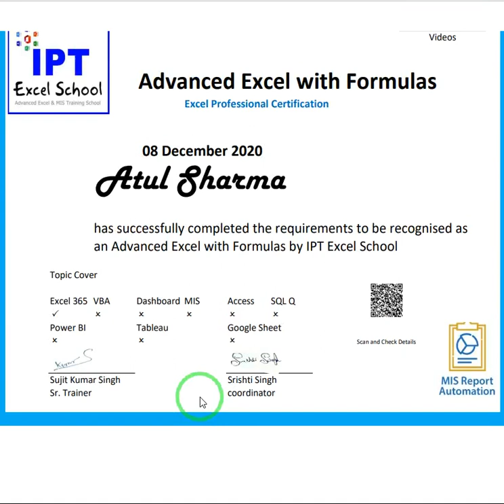VBA Macros Course Competition Certificate